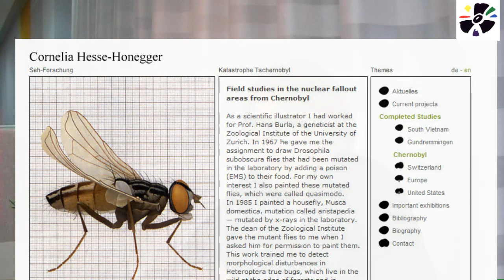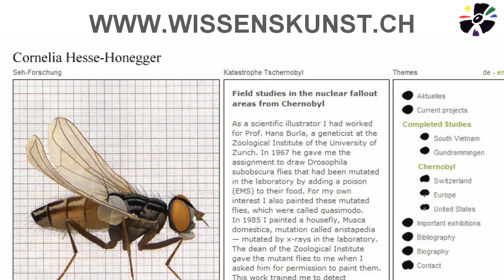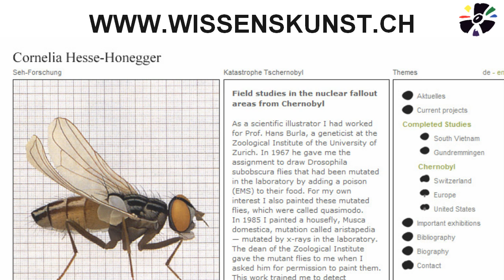Mrs. Cornelia Hesse-Honegger at Fukushima Symposium 2014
- 8:22 minutes. Mrs. Cornelia Hesse-Honegger, collecting bugs since 1969, shows, how our world turned into something different. By low dose radiation emissions, from "safe" nuclear reactors. Also she speaks about a scandal happening now in Switzerland: Disposal of Nuclear Reactors by burning them in a plasma furnace! Will this be the model for the wordl? More from the Symposium Music at the end by Clayton Alpha, with permission My blog